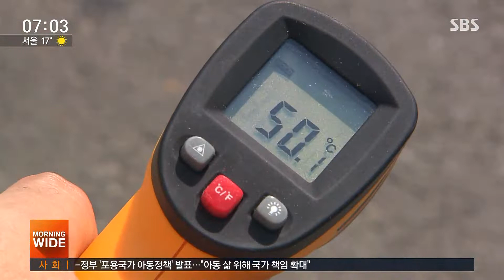'대구 낮 35도' 전국 한여름 더위…미세먼지는 '나쁨' / SBS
오늘은 전국이 올 들어 가장 더울 것으로 예상됩니다. 서울에는 지난해보다 한 달이나 일찍 첫 폭염주의보가 내려지는데, 서울의 낮 기온 32도, 대구는 35도까지 올라가겠습니다. 모레(26일) 일요일까지 때 이른 한여름 더위가 계속될 전망입니다.
안영인 기자입니다.